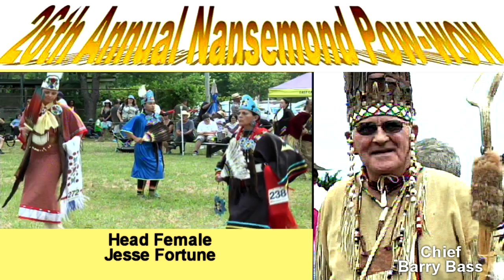26th Annual Nansemond Pow Wow 2014 at Lonestar Lakes Lodge, Suffolk, VA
A preview of what can be expected when you attend the Nansemond American Indian Tribe Annual Pow Wows. Emcee for this event is A. Kay Oxendine who is well known as an emcee in the pow wow world. Featured drummers and singers for this 2014 pow wow will be Warpaint and SmokeyRiver.